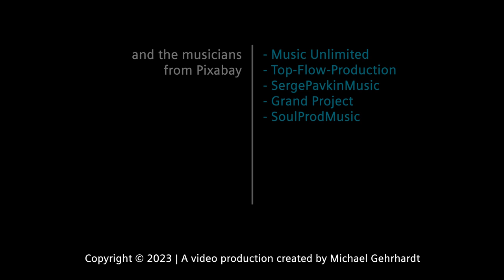Under the Bridges of Berlin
The is a boat trip through the center of Berlin, showing the variety of bridges that this city has to offer from a waterway point of view.